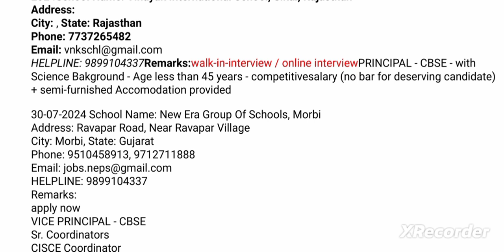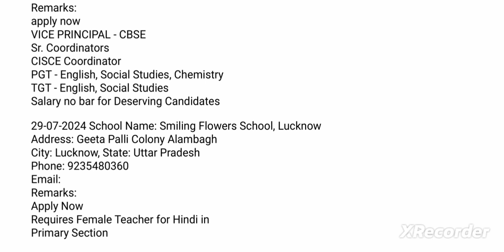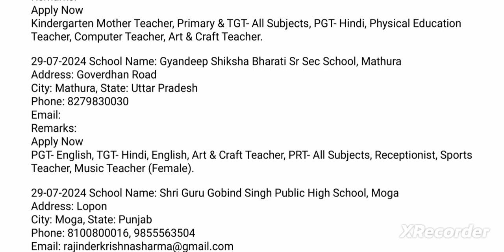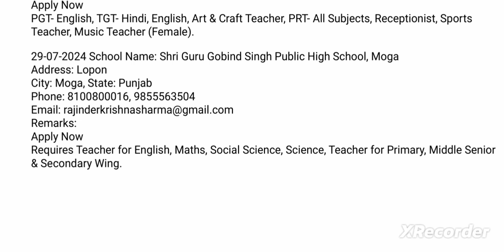Fresher job vacancy 2024/ private school teacher vacancy 2024/without b.ed candidate apply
DEHLI public school vacancy
Army school vacancy
Sainik public school vacancy
Air force school vacancy Bengal .

dps
dps vacancy

Goenka school teacher vacancy
gd goenka public school teachers recruitment
dps
dps vacancy

kendriya vidyalaya